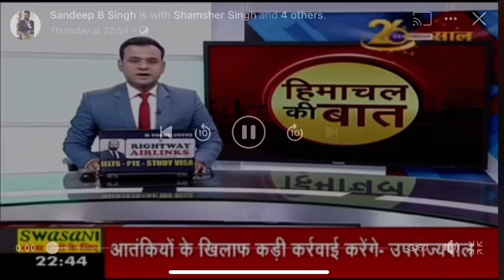Rally of Himalayas 2021